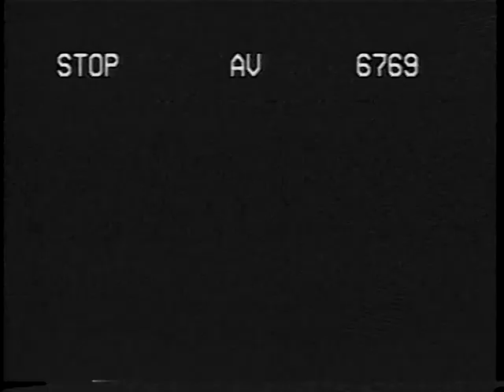Base Brooklin - E.C.D East Coast Destruction